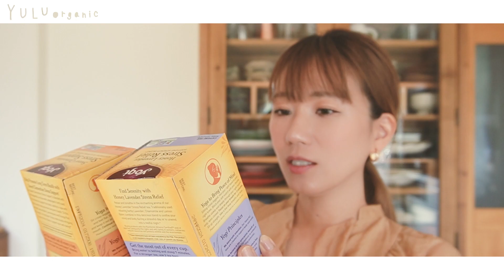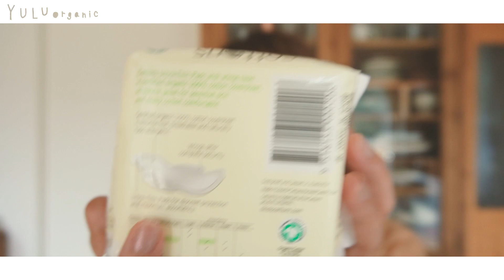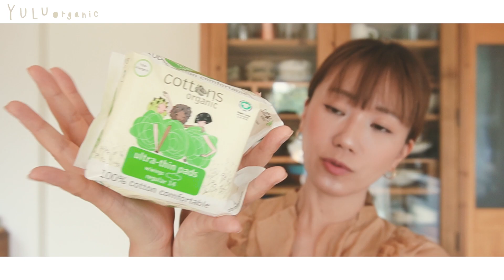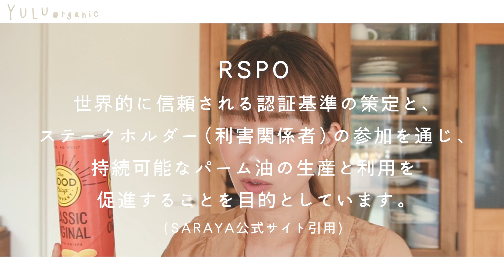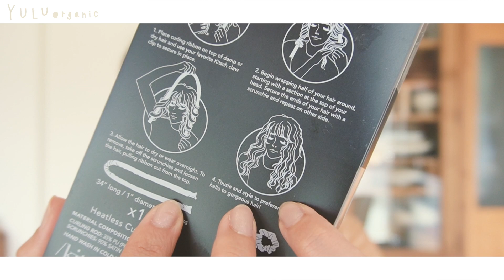【iHerb🌱】やっぱり楽しいかも！安いものもある！アイハーブ購入品❤️【アイハーブおすすめ】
🌱今回の購入品はこちらです

どなたでも割引が受けられるiHerbの紹介コードです。
必要な場合はどうぞ(*´︶`*)
紹介コード：GVP917